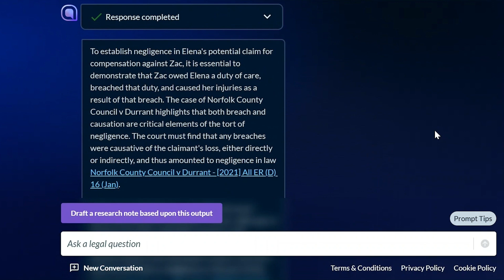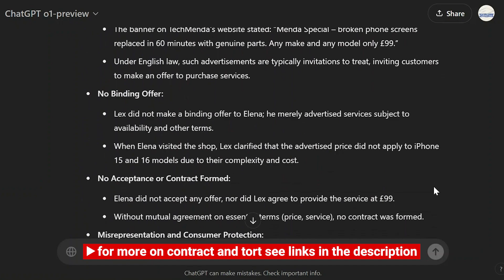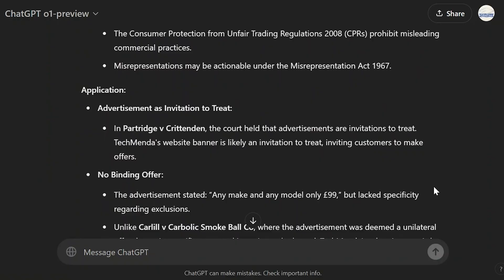Lexis+ AI vs ChatGPT vs Gemini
Is @LexisNexisUK AI Legal assistant better than chatgpt or gemini ? I am testing them so you don't have to.

The voiceover on this video is produced by @elevenlabsio . If you want to try elevenlabs visit*